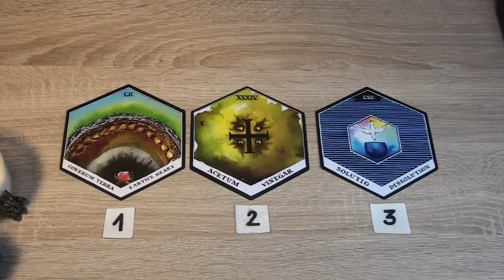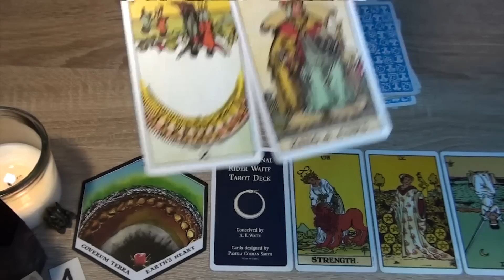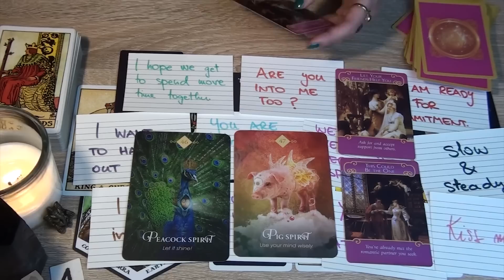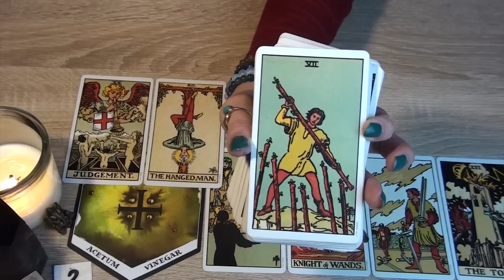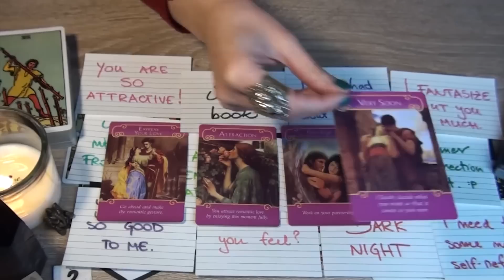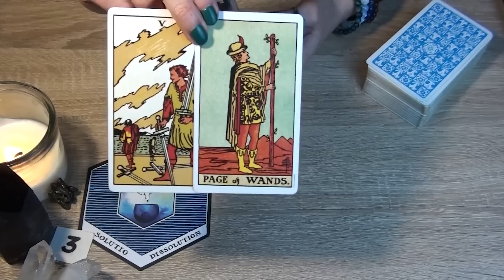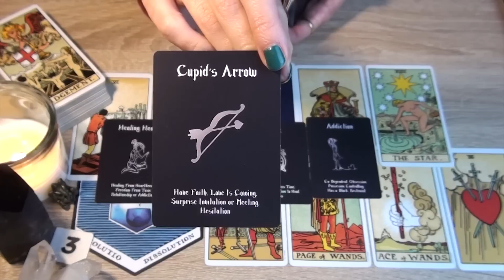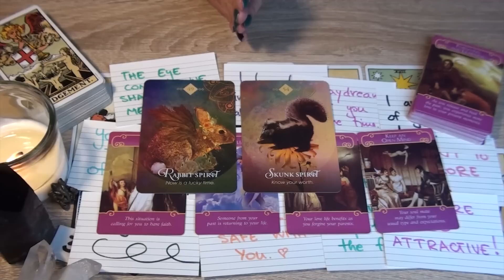PICK A CARD 🥰🔮 Their THOUGHTS Of YOU Today 🔮🥰 What Is On Their Mind? ❤️ Love Tarot Reading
In today's video, we are going to be asking what are Their Thoughts Of You Today? What are they thinking about you? How are they truly feeling?

✨ *TIMESTAMPS* ✨
Group 1 (Earth’s Heart) - 00:02:20
Group 2 (Vinegar) - 00:23:13
Group 3 (Dissolution) - 00:45:44

The Original Rider-Waite Tarot
The Wild Unknown Tarot Deck
The Wild Unknown Archetypes
Osho Zen Tarot
Light Seer's Tarot
The Fountain Tarot
Forest of Enchantment Tarot
Animal Totem Tarot
Cat Tarot
Tarot of the Little Prince
Dreams of Gaia Tarot
The Psychic Tarot Oracle
Tarot Art Nouveau
Erotic Fantasy Tarot
Erotic Tarot of Manara
Tarot of Sexual Magic
Decameron Tarot
Lovers Oracle
Dragon Oracle
Archangel Animal Oracle
The Druid Animal Oracle
Moonology Oracle Cards
Work Your Light Oracle Cards
Mystical Shaman Oracle
Sufi Wisdom Oracle
The Blind Spot Oracle
Heart Thoughts Cards
Past Life Oracle
Dark Mirror Oracle
The Inner Compass Deck

V